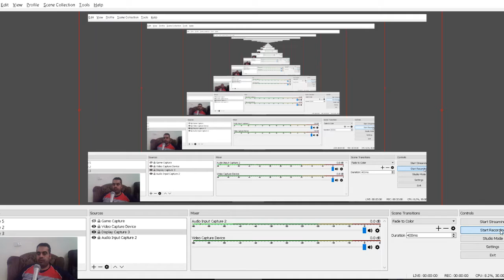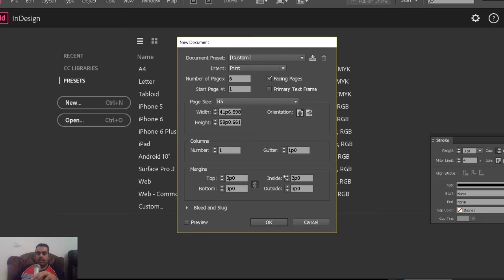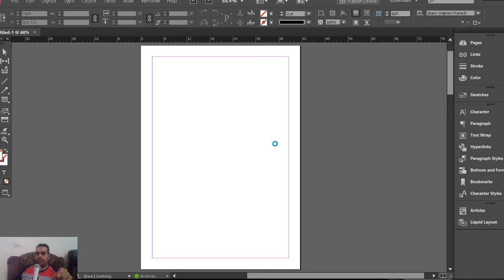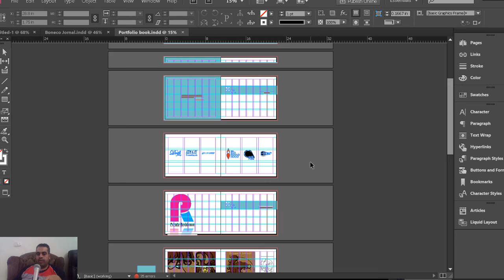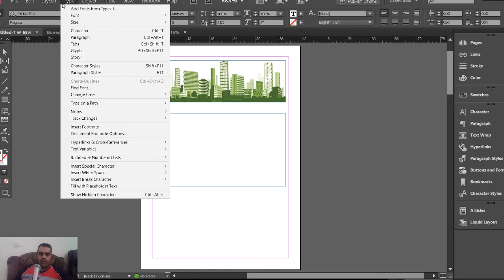00 indesign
شير مشاركة